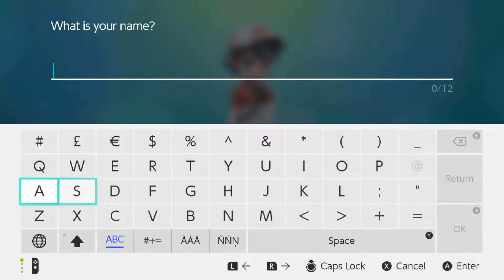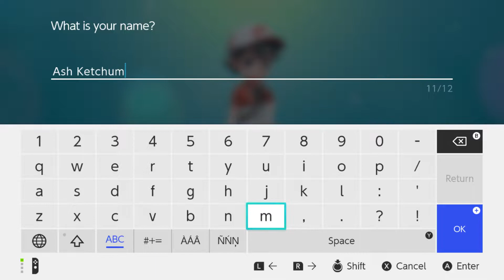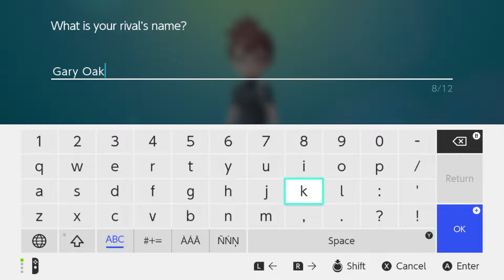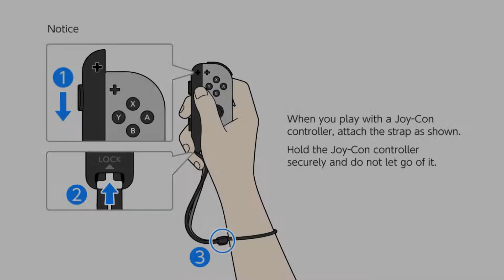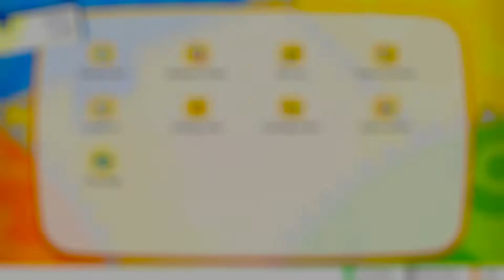Pokémon: Let's Go, Pikachu! | Nintendo Switch Gameplay 01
Hey Pokémon Fans! :D Check out the first 60 MINUTES of Pokémon: Let's Go, Pikachu! for the Nintendo Switch which is OUT NOW WORLDWIDE! :D I am so happy to see it finally release on Nintendo Switch and is one of the best Pokémon experiences in recent memory for myself :D More Gameplay will follow soon!! Like what you see? Make sure to check it out on the Nintendo Switch eShop :D